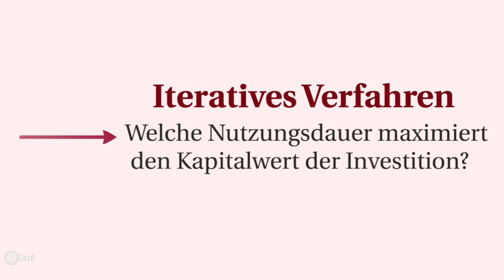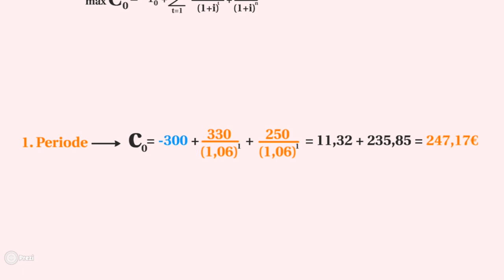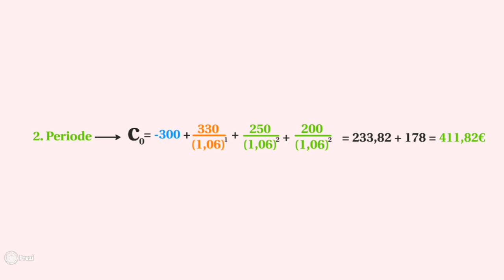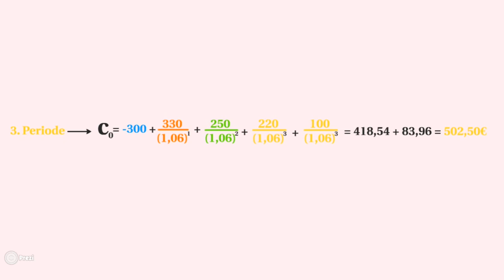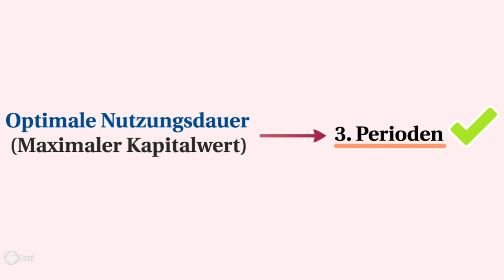Optimale Nutzungsdauer | Einmalige Durchführung | einfach erklärt | wirtconomy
➔ Dieses Video behandelt das Thema der sogenannten optimalen Nutzungsdauer bei einmaliger Durchführung mithilfe des iterativen Verfahren. wirtconomy